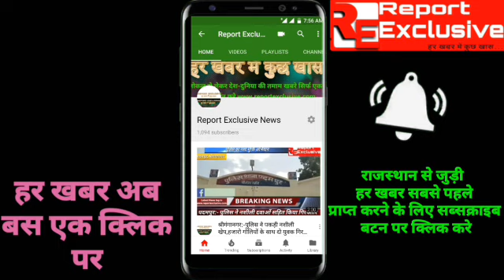हनुमानगढ़ सुरेशिया के नागरिकों ने घेरा नगरपरिषद,कांग्रेस प्रवक्ता विकास शर्मा व पार्षद लड्डूराम के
ताजा खबरों के लिए